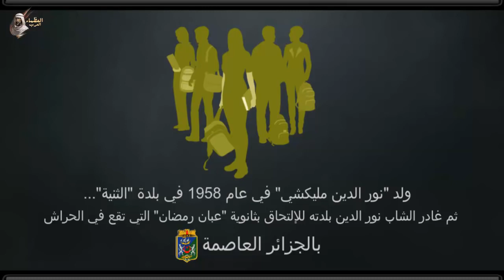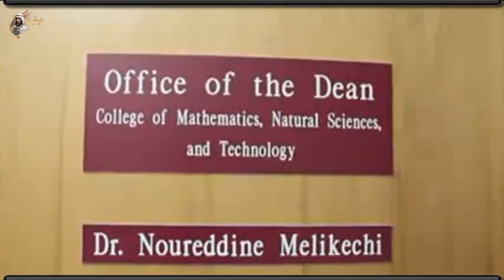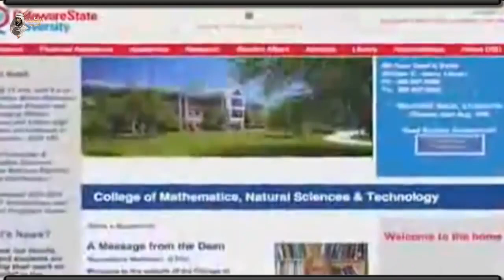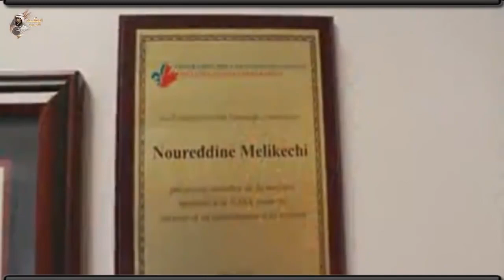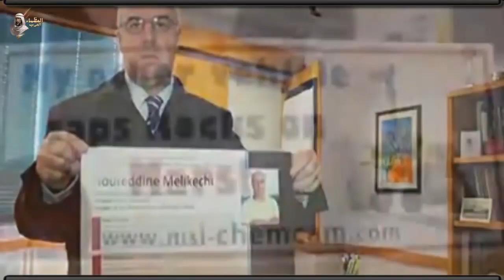Noureddine Melikechi, l'Algérien de la NASA